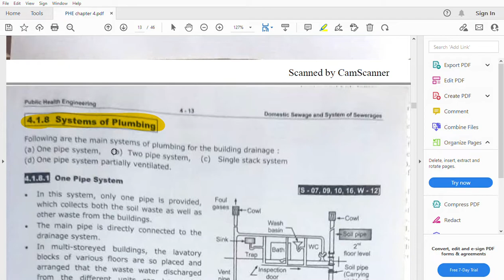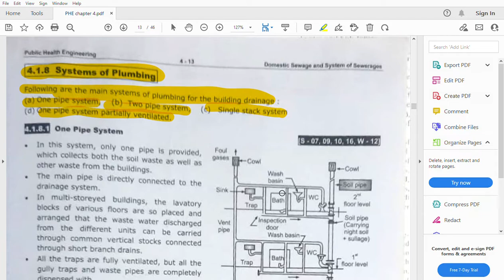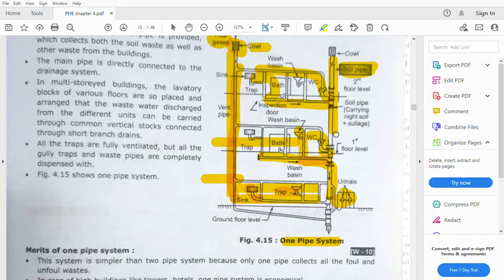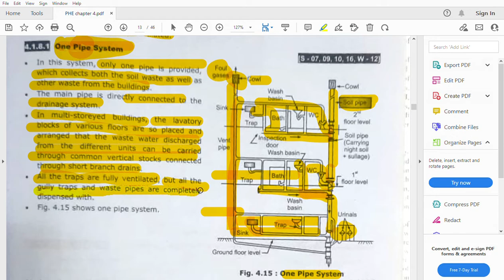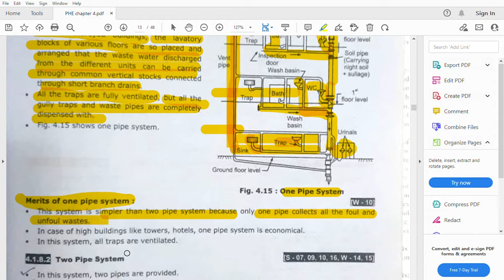Systems of plumbing | One Pipe System IN HINDI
Hello Friends!